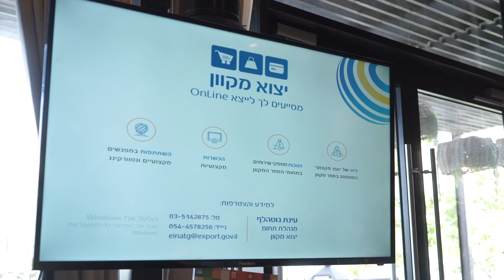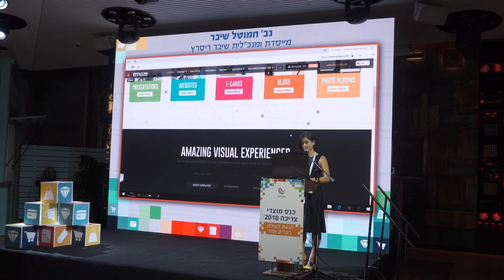כנס מוצרי צריכה 2018 מכון היצוא